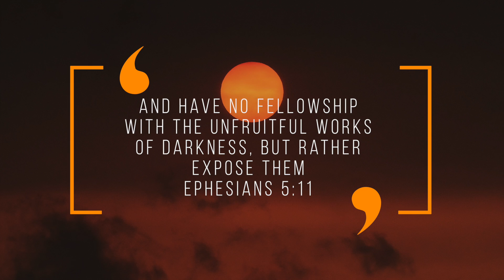Last Days Deception - The Schemes of The Devil - Roger Oakland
Credit to Roger Oakland.